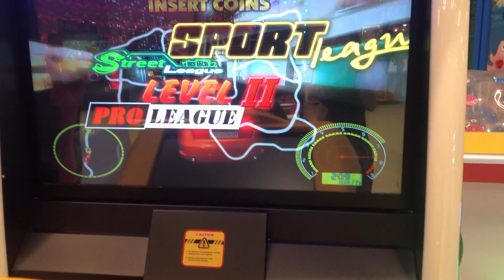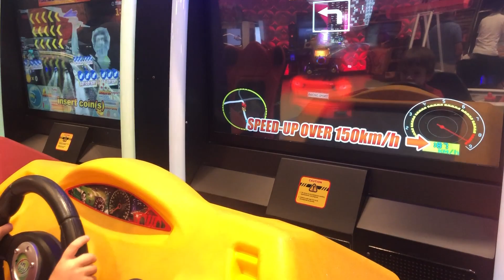Oyun Salonunda Araba Yarışı Oynadık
Emir Bulut Çocuk Videoları, Çocuk Oyunları ve Eğitici Videolar

Kanalımızda eğlenceli çocuk oyuncakları, Çocuk parkı videoları gibi bazen komik videolar bazen eğlenceli çocuk videoları bulabilirsiniz.

Her Pazartesi - Salı - Çarşamba - Perşembe - Cuma Yeni Videolarımızı İzleyebilirsiniz.

Daha Fazla Eğlenceli Çocuk Videoları İçin Kanalımızı Ziyaret Edebilirsiniz.